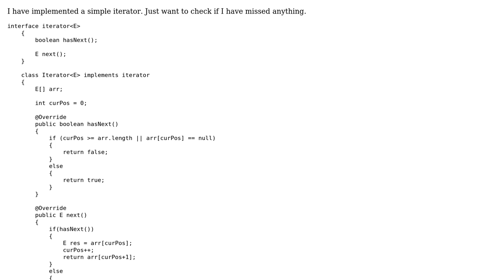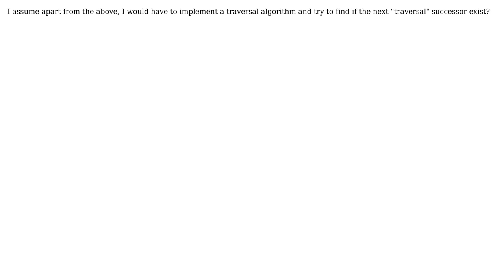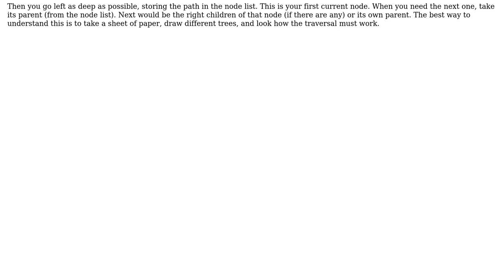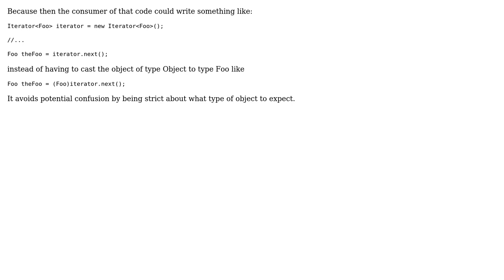Code Review: Iterator pattern/iterator class (4 Solutions!!)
Code Review: Iterator pattern/iterator class

With thanks & praise to God, and with thanks to the many people who have made this project possible! | Content (except music & images) licensed under CC BY-SA | Music | Images & others | With thanks to user user unknown user RobB user palacsint user p101 user Landei user CheatEx and the Stack Exchange Network Trademarks are property of their respective owners. You are responsible for your own actions.